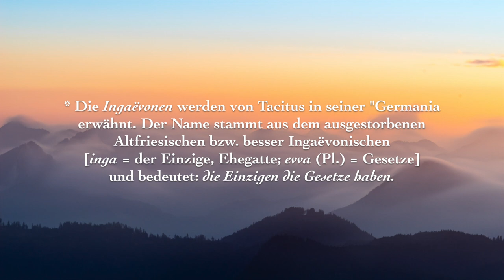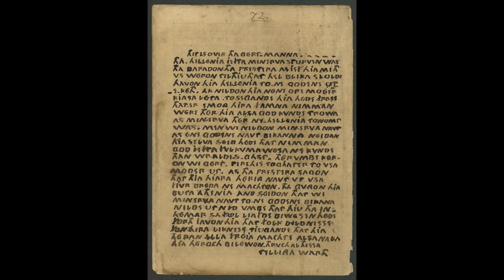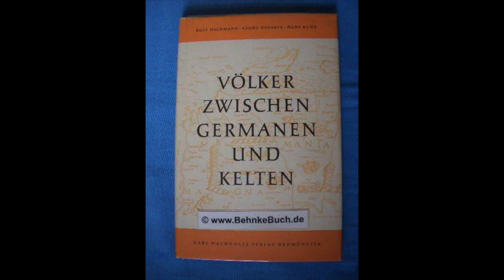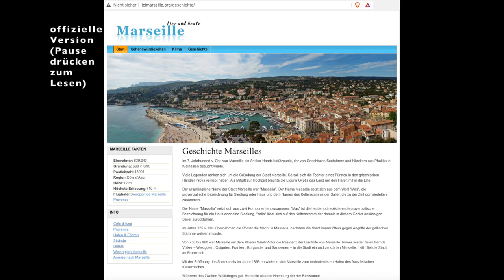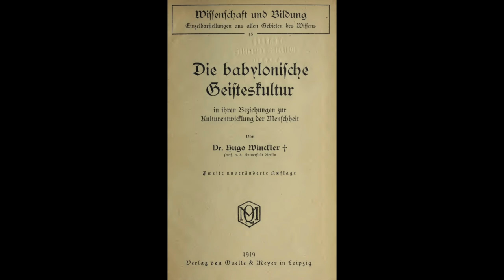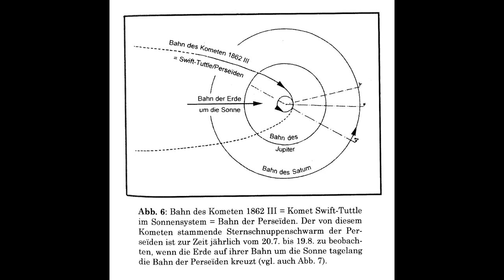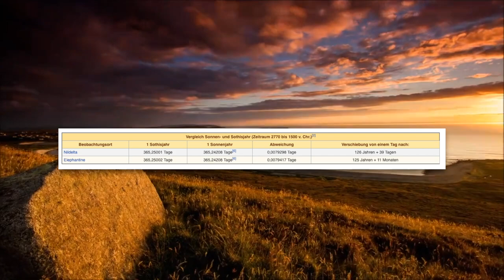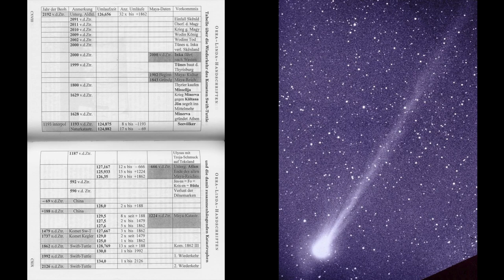OLH - Der Untergang von Aldland / Atlantis (Teil 5 der Buchverfilmung v. Harm Menkens)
Aus Aus dem Buch "Die Oera Linda Handschriften - Die Frühgeschichte Europas". Teil 5: Der Untergang von Aldland/Atlantis. Mit freundlicher Genehmigung des Lühe Verlages. Hinweis: Eine Neuauflage des Buches ist derzeit in Arbeit und wird neben Korrekturen auch zusätzliches Material wie Karten und ein Stichwortverzeichnis beinhalten. Hinweis2: Die Inhalte dieses Videos geben ausschliesslich die Meinung des Autors wieder. Hinweis3: Inhaltliche Dopplungen zum bereits veröffentlichten Video "Inhaltsangabe und Kampf um die Echtheit" bitte ich zu entschuldigen. Aber es schadet auch nicht, manches mehrfach zu hören/ zu sehen.